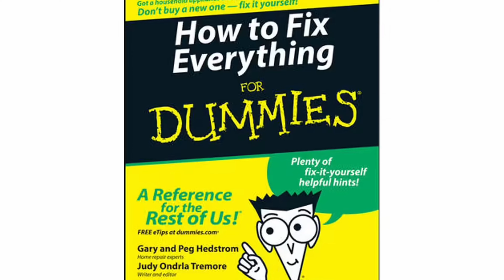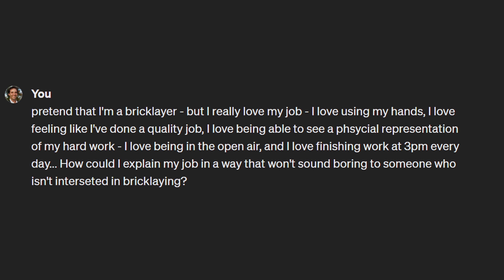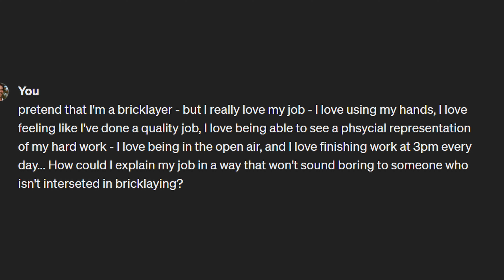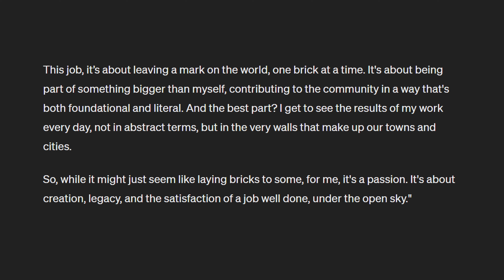5 Steps To Build Confidence As An Introvert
Designed specifically for introverts looking to boost their social confidence and navigate social settings with ease. Whether you're struggling with social anxiety, looking to improve your communication skills, or simply want to feel more at ease at parties and gatherings, this video is for you.

We dive deep into practical tips and strategies that have helped countless introverts transform their social lives, including how to use your introverted qualities to your advantage, mastering the art of small talk, and building meaningful connections.

Join us as we explore the journey from solitude to social confidence, with expert advice and real-life examples. Perfect for anyone who's ever felt out of place in a crowd and wants to step up their confidence game.

0:00 Intro
2:54 Step 1
3:42 Step 2
6:44 Step 3
12:35 Step 4
14:42 Step 5
19:08 Introvert's Challenge